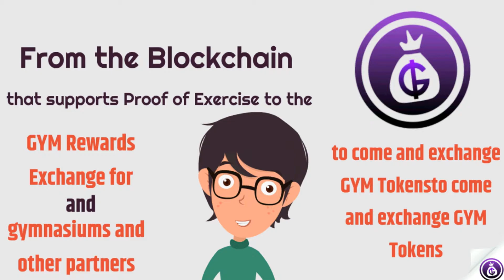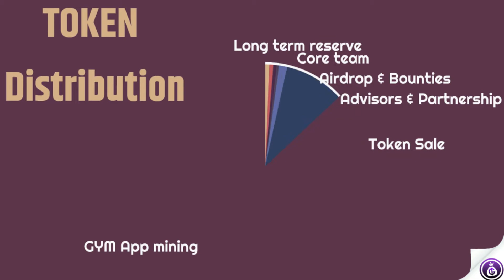Get money for exercising!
Bountyhive Username:  MiniwanK

GymRewards